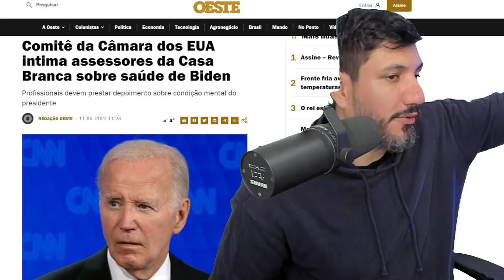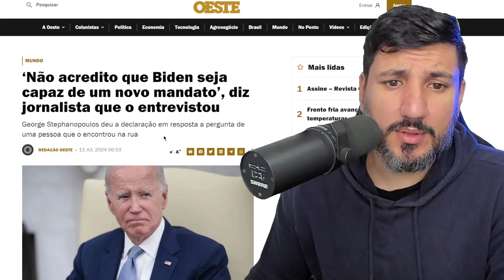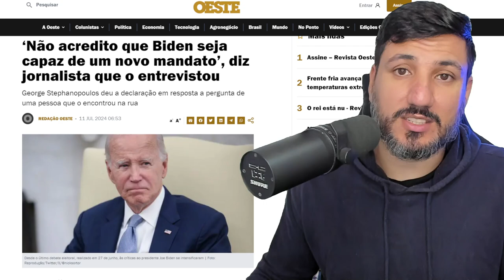DONALD TRUMP GANHA MUITA VANTAGEM CONTRA BIDEN!